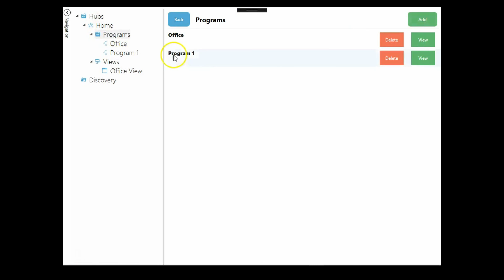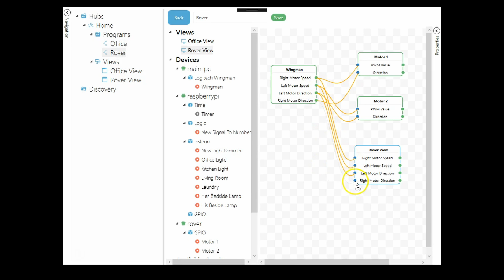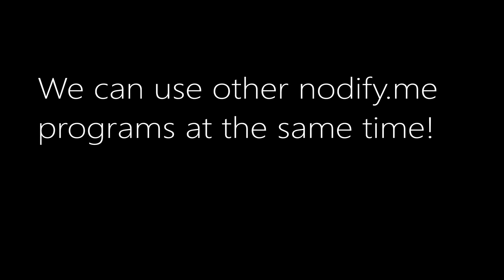Robot rover with Raspberry Pi, PC Steering Wheel and Camera!!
Remote rover with video using a Raspberry Pi, PC steering wheel cheap/free parts, an H-Bridge, a few batteries and a Raspberry Pi camera module and NodeCode for the software.

For the software, I'm using an alpha version of a platform called NodeCode that is going to be released this month but wanted to start sharing demos a little bit early.  Any like or +1 would really be appreciated and would give me a nod that there is interest in the platform.

It has a few interesting features:
1.) Messaging between nodes (on local area network) is all done over a broker-less pub/sub mechanism with all code written in plain c/c++.  There are very few dependencies (a part for those needed by Raspbian and GPIO/PWM/I2C functionality)

2.)The desktop and android components connect to the gateway and view/control the IoT/Robotic platform over TLS/Websockets.

3.) All communication between devices (Windows,Linux with IOS, mac in the works) is done securely and with a focus on getting as close to real-time as possible over a network.

4.) Nodes are built upon an components that can be uploaded into a community share area so that commonly done tasks such as creating  some simple timed lights or alarm logic can easily be pulled down and dragged to the device (Raspberry Pi, Beagle Bone, Windows, Linux etc)

Again, please let me know how you feel about this platform. Also if you have any thoughts on what would make it a killer platform for you, I would love to hear about it!  Thank you!